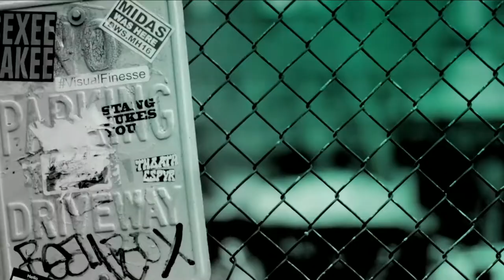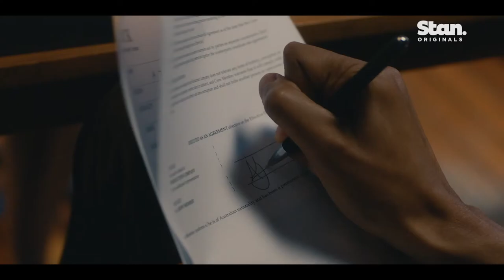Matt Okine and Gracie Otto talk 'The Other Guy' and the complications of directing a love scene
Matt Okine and Gracie Otto join Danny Clayton in the BUILD Sydney studio to chat about season 2 of 'The Other Guy', the hilarious complications of directing a sex scene, the confusing meta themes of the show, and how Matt takes the everyday as inspiration.